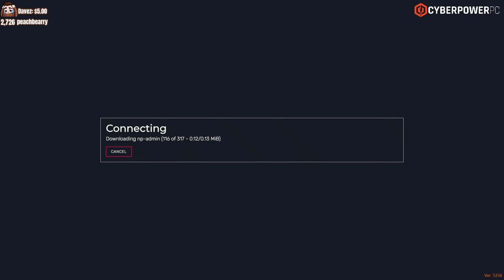Harry on Buddha watching the Lakers lose IRL | No-Pixel 3.1